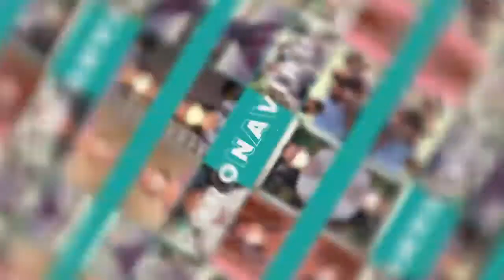INDÍGENA DE 99 ANOS VENCE A COVID-19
A segunda reportagem da série sobre pessoas que venceram a covid-19 mostra a história da dona Elena, uma indígena de 99 anos que superou a doença.